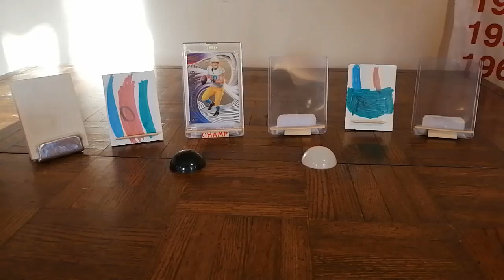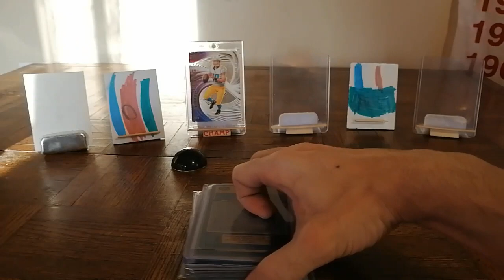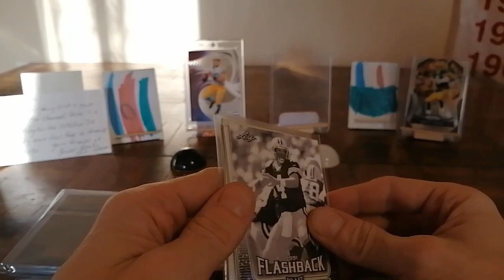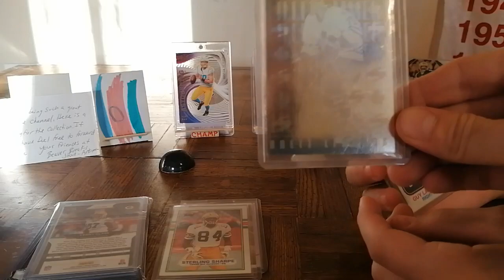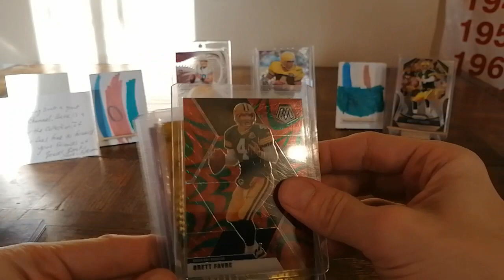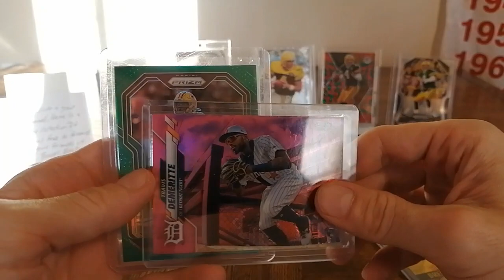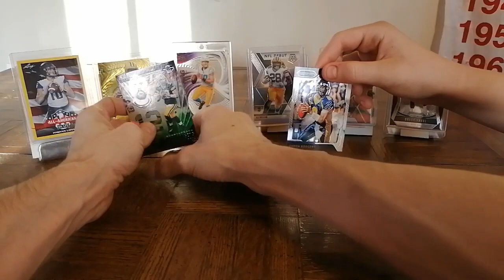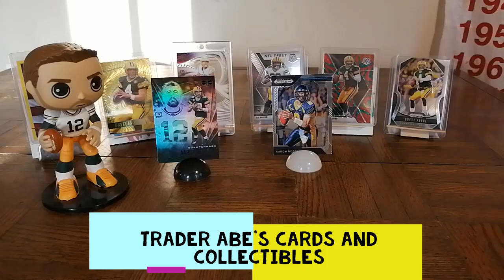VR MANIA & Giveaway Shoutouts - 𝗷𝗲𝗱𝗶𝘀𝘁𝗶𝗹𝗲𝘀 & 𝘁𝗿𝗮𝗱𝗲𝗿𝗮𝗯𝗲𝗻𝗮𝘁𝗶𝗼𝗻 & A CP from Beaver Breaks - Part 1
Today, we are doing a VR for 2 Awesome channels:
Trader Abe's Cards and Collectibles & jedistiles ! Hope you all enjoy!!
Plus we are opening an awesome from care package from Beaver Breaks!!

Want to trade or send us something? Have any Seth Corry's?? Please hit us up...

Thanks to everyone who watches, subscribes, likes, or comments!!
𝗦𝘁𝗶𝗰𝗸𝘀 𝗚